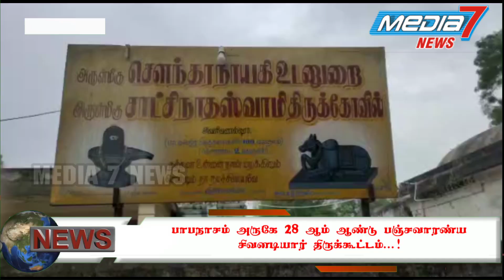பாபநாசம் அருகே 28 ஆம் ஆண்டு பஞ்சவாரண்ய சிவனடியார் திருக்கூட்டம்...!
திருவடிகுடில் சாமிகள் துவக்கிவைத்தார்..

பாபநாசம் அருகே சைவசமயத்தோடு தொடர்புடைய சிவபெருமானின் பஞ்சவாரண்ய சிவனடியார் திருக்கூட்டம் அவனிவ நல்லூரில் நடைபெற்றது‌. இந்த  கூட்டத்தை திருவடிகுடில் சாமிகள் துவக்கிவைத்தார். முன்னதாக அவனிவணல்லூர் சிவனடியார்  கோயிலுக்கு வந்திருந்த அனைத்து பக்தர்களுக்கும் காலை உணவு வழங்கப்பட்டது. மேலும் சிவபெருமானைப் போற்றும் விதமாக பஞ்சாட்சர மந்திரத்தை ஒலித்த வண்ணம் திருவடிகுடில்  சுவாமிகள் தலைமையில் திருக்கருகாவூரில் இருந்து நடைபயணமாக புறப்பட்டு அவநிவநல்லூர்,  அரித்துவாரமங்கலம்,  ஆலங்குடி, திருக்களம்பூர் ஆகிய இடங்களில் உள்ள திருத்தலங்களை ஒரே நாளில் பக்தர்கள் தரிசனம் செய்தனர். இதில் பக்தர்கள் கூறும் போது 5 தலங்களையும் ஒரே நாளில் தரிசித்தால் வாழ்வில் எத்தகைய கிரக தோஷங்களும், குழந்தை இல்லாதவர்களுக்கு குழந்தை பாக்கியம் கிடைக்கப்பெறும் எனவும், இந்த நிகழ்வு 28 ஆண்டுகளாக தொடர்ந்து நடைபெற்று வருவதாகவும், தமிழகம் முழுவதும் இது போன்ற திருத்தலங்களை கண்டறிந்து தரிசனம் செய்வதற்கு ஏற்பாடு செய்ய வேண்டும் எனவும், இந்த தரிசனமானது உலக மக்கள் அமைதியை பெற வேண்டி மேற்கொள்வதாகவும் பக்தர்கள் கூறினார்கள். இந்த நிகழ்ச்சியில் ஏராளமான பக்தர்கள் சுவாமிகளை  தொடர்ந்த வண்ணம் நடைபயணமாக ஸ்வாமி தரிசிப்பதற்காக சென்றனர் என்பது குறிப்பிடத்தக்கது.